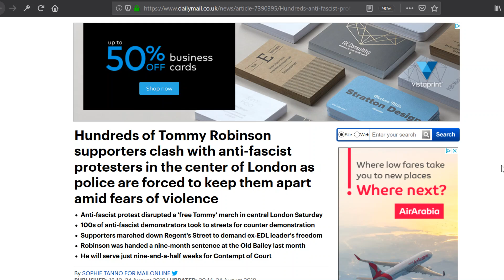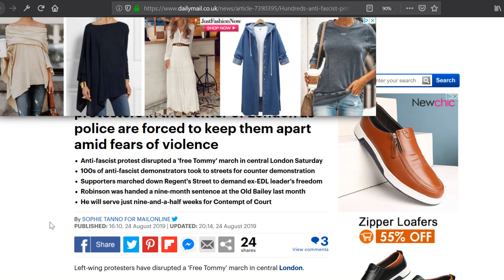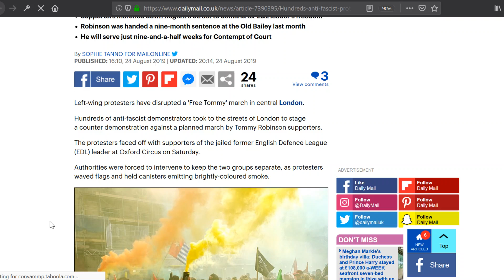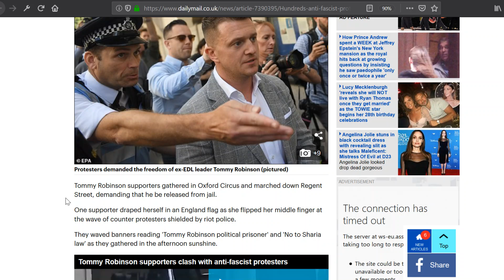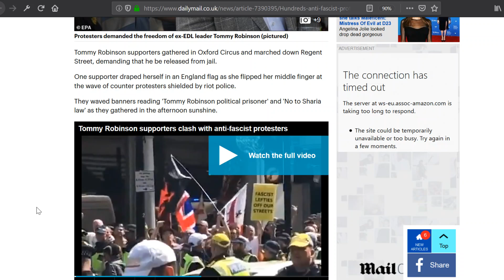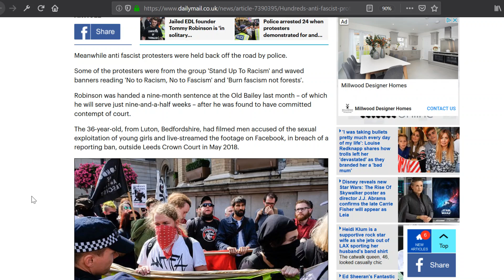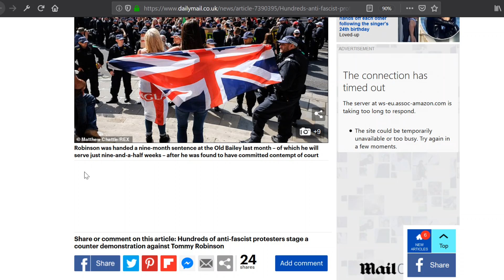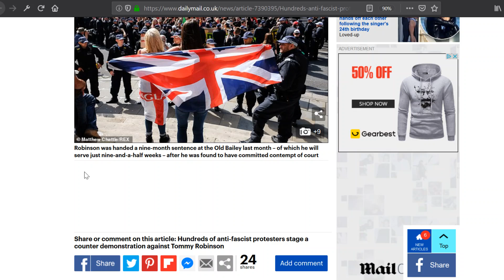FreeTommy Protestors Met By Antifa in London